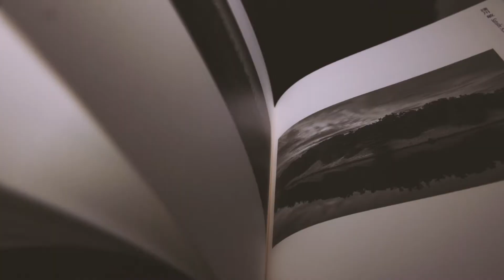写真集『東京好奇心2020』アートディレクター浅葉克己 インタビューVol.05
世界各地を拠点に活動する東京画100人の写真家たちが、
写真を通して東京の未来を描き出した展覧会『東京好奇心 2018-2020』。

パリ - ベルリン - 渋谷、と３年かけて世界を巡回した展覧会カタログとして
永久保存版写真集『東京好奇心 2020 渋谷』がついに完成しました。

本シリーズは、2020年という激動の年に生まれた写真集の
アートディレクター 浅葉克己氏へのインタビュー動画です。
（インタビュアー：東京画キュレーター太田菜穂子）